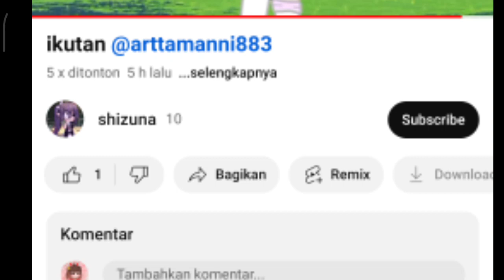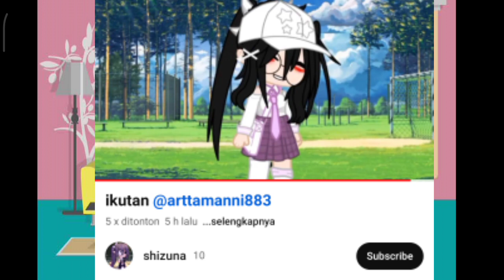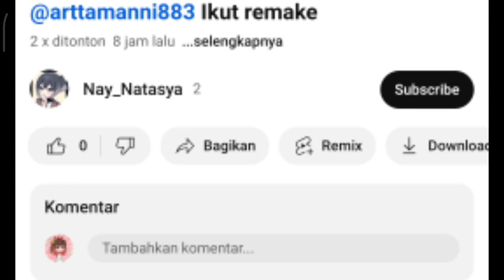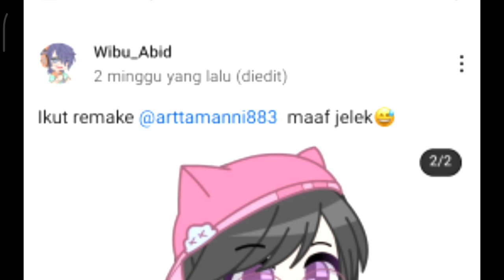[[ Part. 4 ]] MengRating Remake-an OC Dari Kalian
Bye 👋